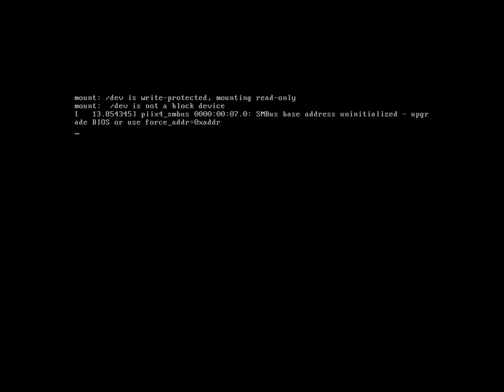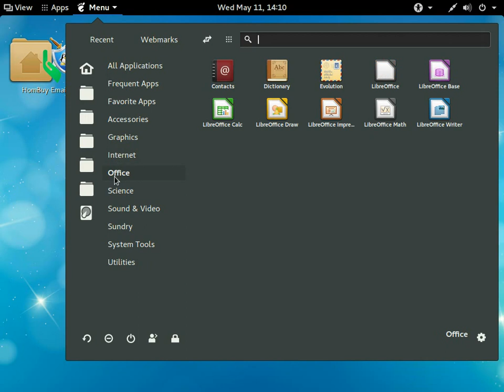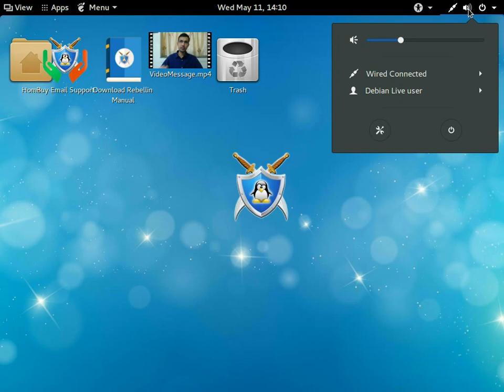Rebellin Linux 3.0 Screencast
Rebellin Linux 3.0 boot process and default desktop